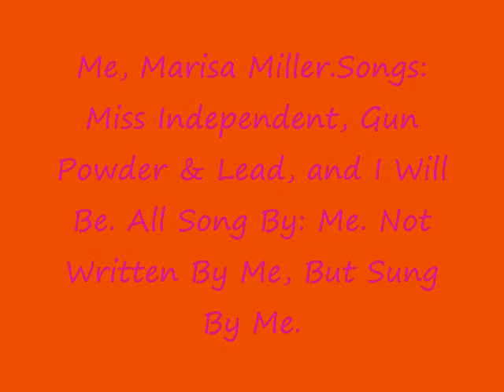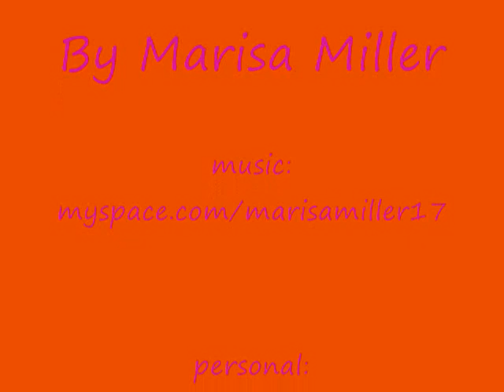Marisa Miller- Slideshow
Me Singing And A Slideshow of some of my Pictures.